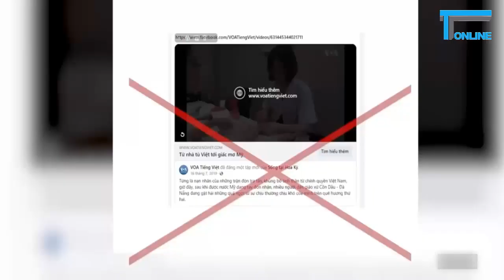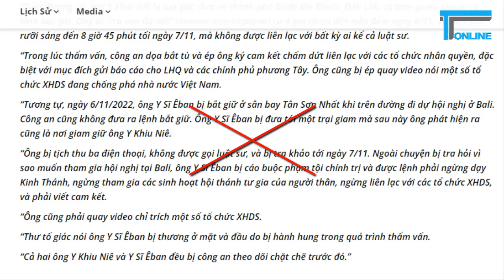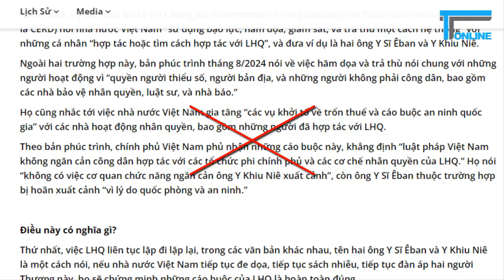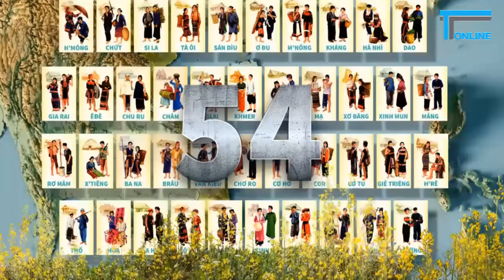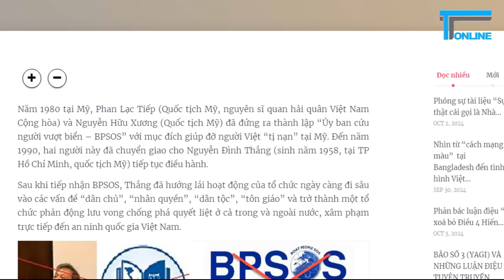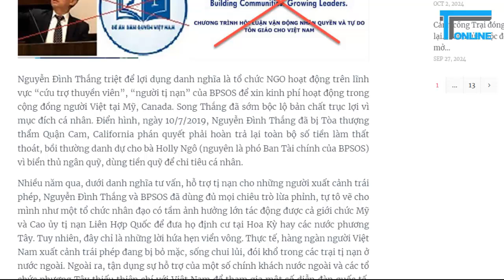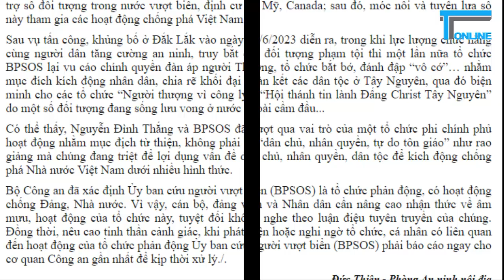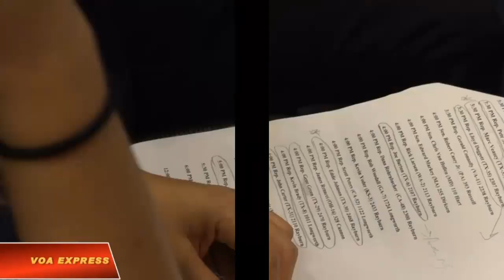Bộ mặt thật của Nguyễn Đình Thắng và BPSOS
Trong nhiều năm qua, dưới vỏ bọc dân chủ, nhân quyền, tổ chức phản động có tên Ủy ban cứu người vượt biển (BPSOS) do Nguyễn Đình Thắng cầm đầu đã thực hiện nhiều chiêu trò chống phá Đảng, Nhà nước Việt Nam. Chúng tổ chức các diễn đàn trực tuyến trên nền tảng mạng xã hội và phát đi những bài viết xuyên tạc tình hình nhân quyền Việt Nam, cùng với đó thu thập tài liệu, thông tin để vận động các nước, cơ chế nhân quyền quốc tế can thiệp, gây sức ép với Việt Nam khích lệ, hậu thuẫn số đối tượng chống đối trong nước, gây chia rẽ khối đại đoàn kết dân tộc…Gần đây, BPSOS lại tung ra bài viết trên mạng xã hội với nhan đề: “Y Khiu Niê, Y Sĩ Êban: Phúc trình của LHQ về trả thù nhắm đến Việt Nam” chứa các luận điệu bịa đặt hoang đường nhằm bôi đen sự thật và công kích Nhà nước Việt Nam.